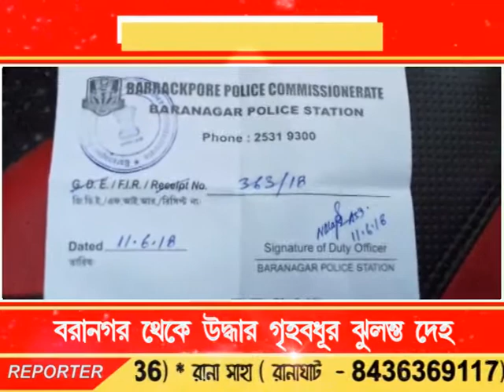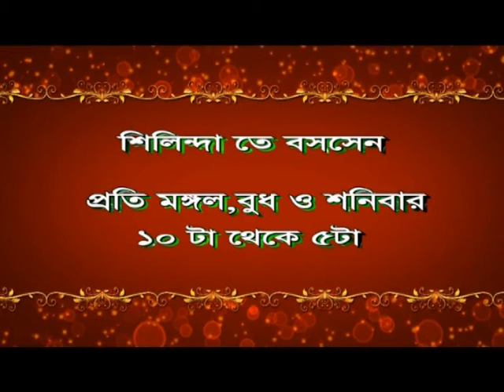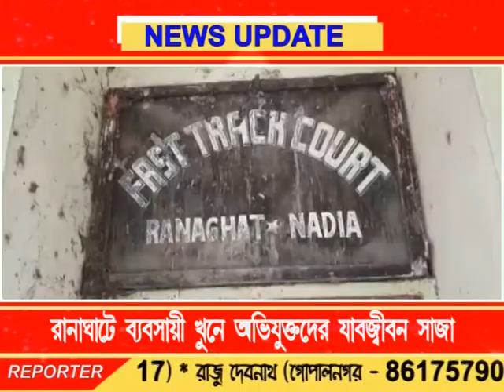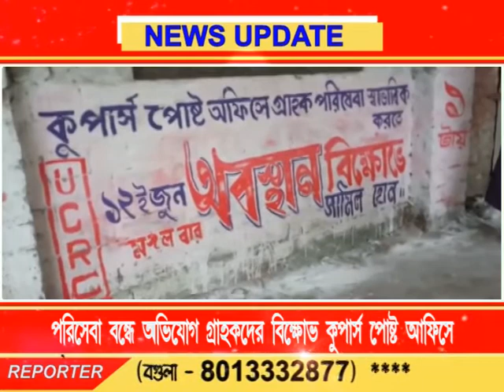Bengal LIVE 12.06.18